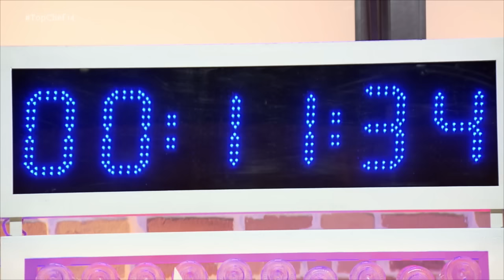Alejandro tendrá que completar el plato de Susi - Top Chef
Alejandro lo tenía bastante fácil con los productos de ‘la terreta’ que le ha dejado Susi Díaz, un privilegio que le puede hacer sumar puntos. La cocinera tiene miedo que no le de tiempo a cocinar bien el arroz.